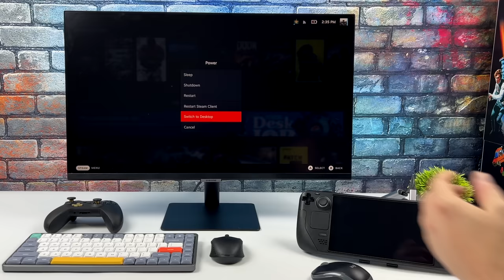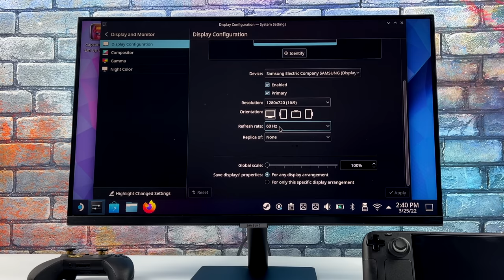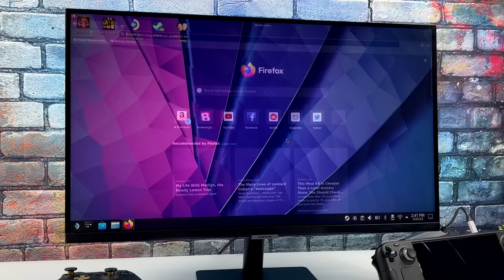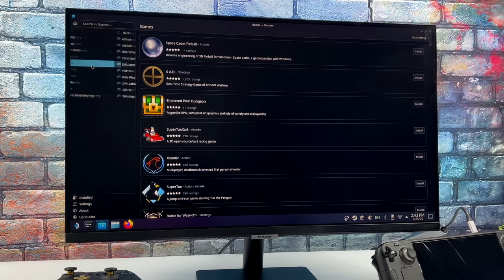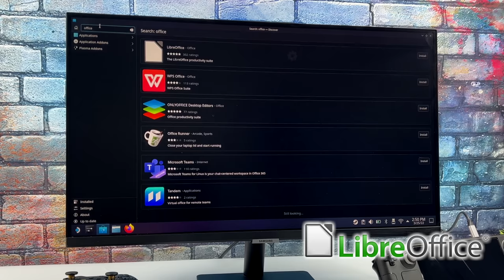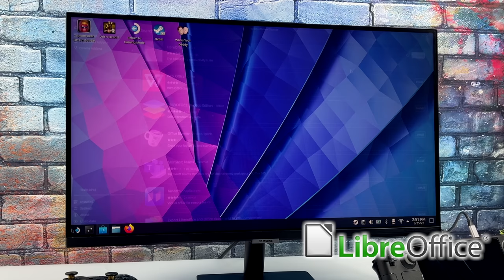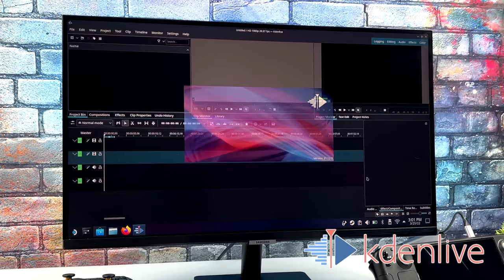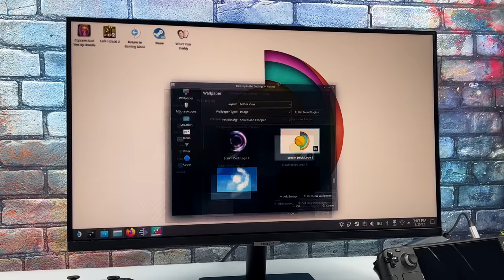Yes, You Can Use the Steam Deck Like A Real PC! It's Awesome! Desktop Mode Hands-On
In this video, I show you how to set up and use the valve steam deck as a full-fledged real desktop PC, and I also show you some awesome apps that are a must-have like a photo editor called GIMP, A video editor called KdenLive a full office document editor called Libre Office!

ETAPRIME
12520 Capital Blvd Ste 401 Number 108